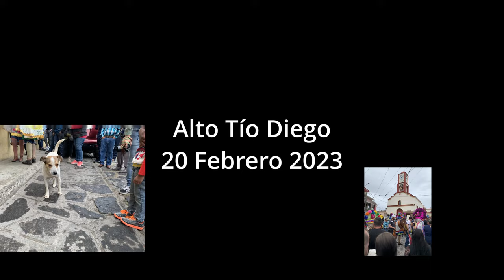Carnaval Alto Tío Diego 2023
Resumen del Primer día de carnaval.